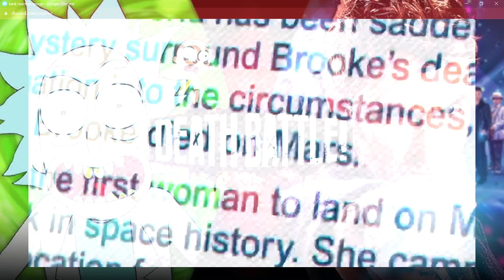Rick Sanchez vs The Doctor DEATH BATTLE Reaction with friends